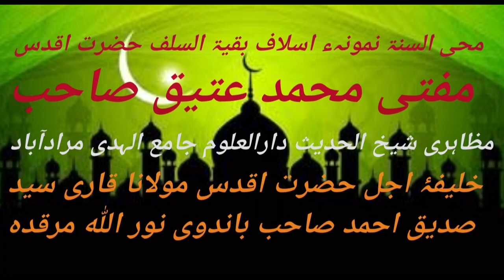AAMAL KA DAROMADAR NIYAT PER HAI